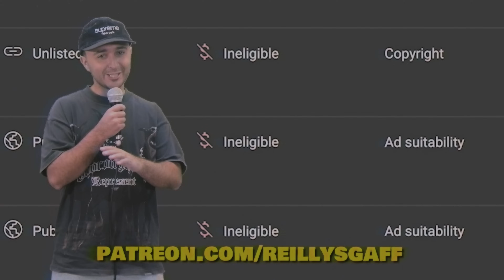Scottish TikTok is INSANE | Reilly’s Gaff #89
BEER 52

Cancel your subscription at any time!